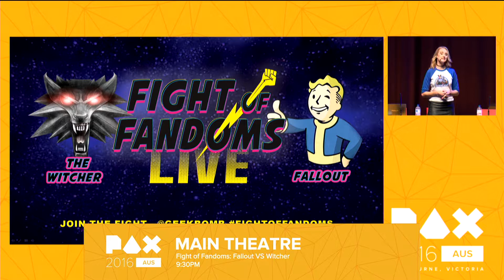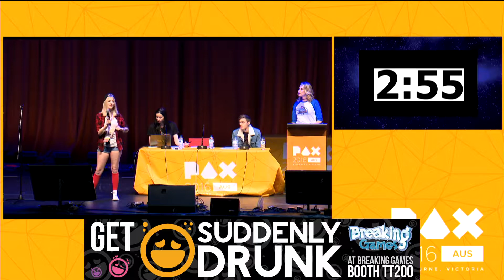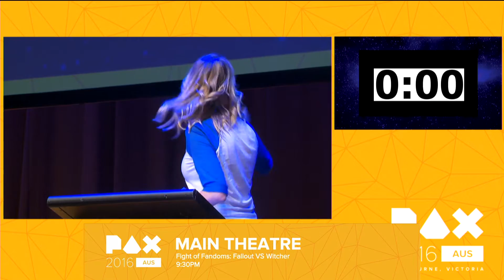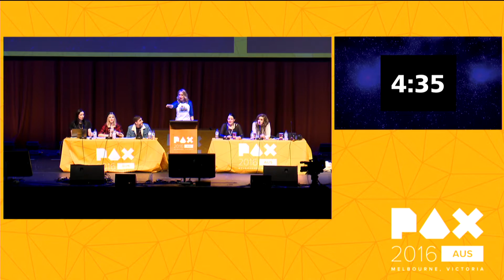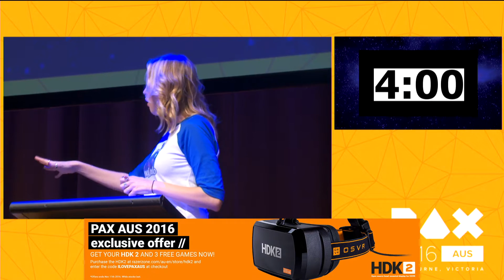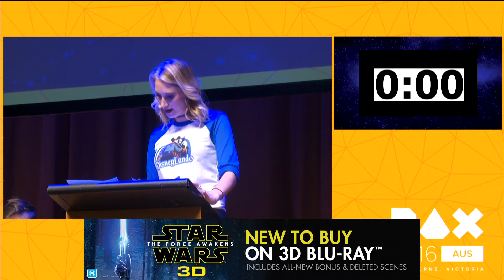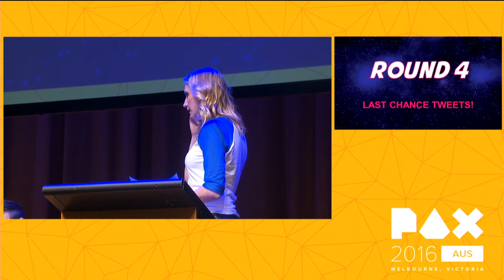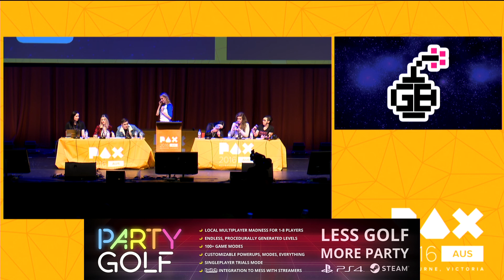MG - PAX - Fight of F.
PAX A. [Tw]
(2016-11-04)